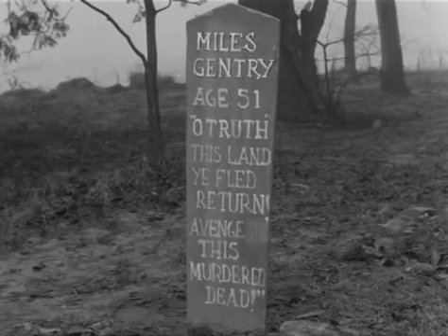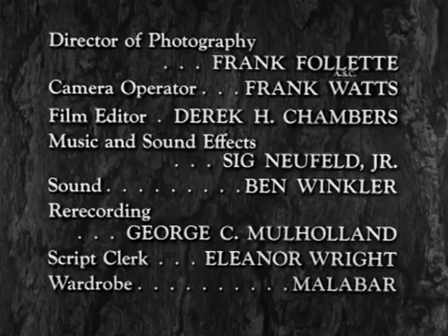Hawkeye and the Last of the Mohicans s01e03 Franklin Story Public Domain Mark 1.0